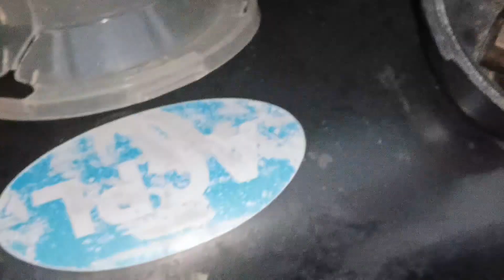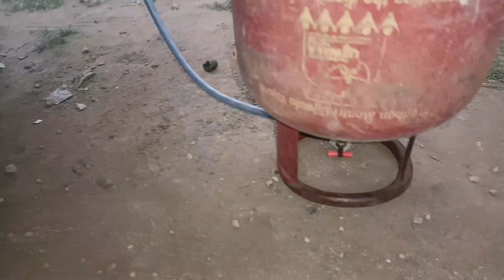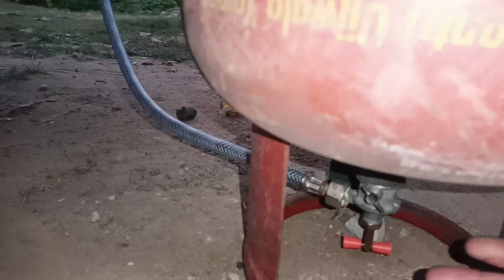Never Fill L.P.G Gas in The Car Tank On The Roadside 🙏🚙⛽🚙🙏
Never fill LPG gas in the car tank on the roadside.